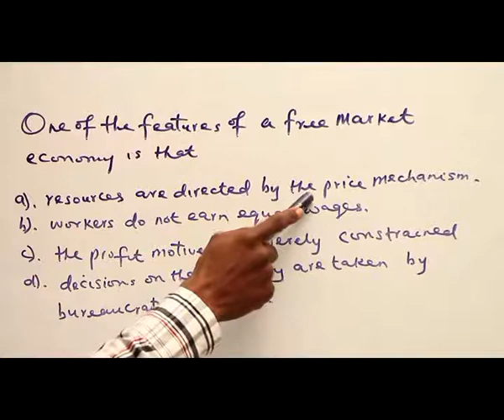QUESTION OF THE DAY ECONOMIC SYSTEM 1